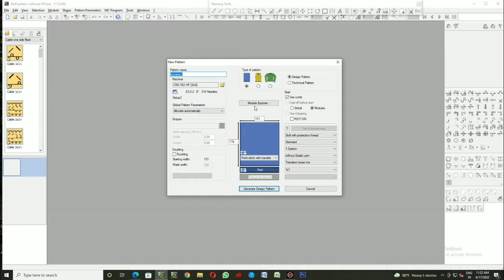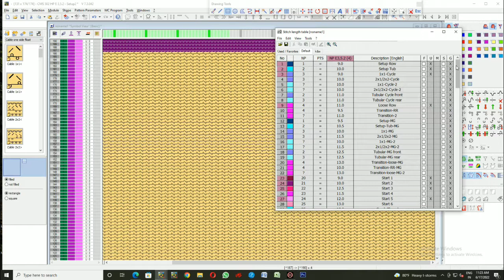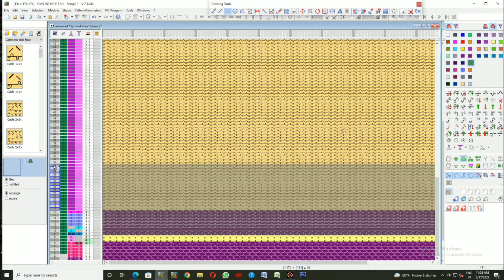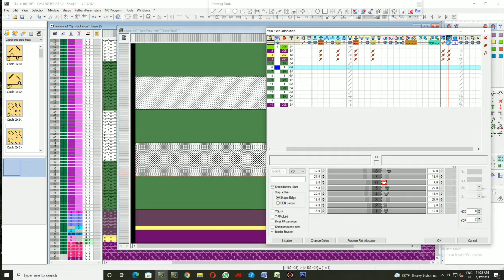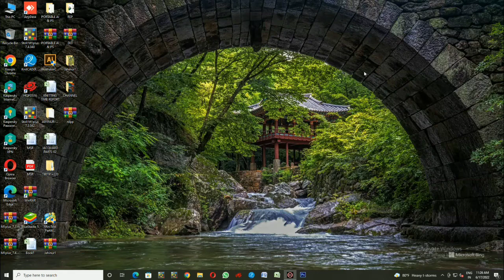Stoll M1 plus program Half cardigan swatch part 02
Jahinur programmer for stoll shima china –M1 plus pds raynen knit cad programming andGraphic Design Bangla Tutorial Graphic Design full course || Class YouTube channel bangle tutorial